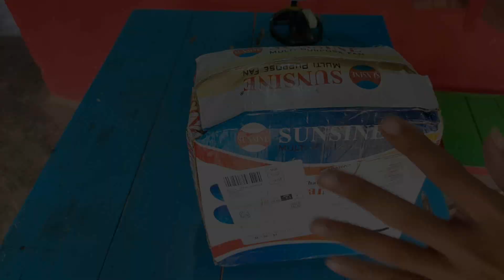DC 12 volt Solar Fan Unboxing & Review , Amazon available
12 volt Fan

water pump
12 volt water pump

e cycle kit
lithium battery

drill machine
solar inverter
50watt solar panel
100watt solar panel
10Amps controller
30Amps controller
battery % indicator
buck converter

Ring light